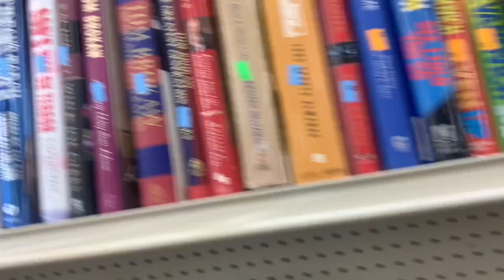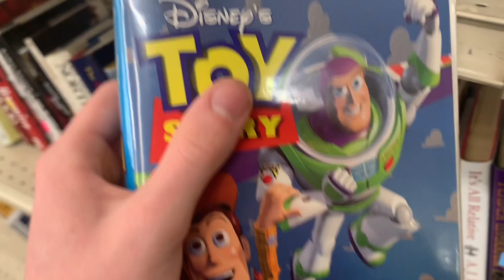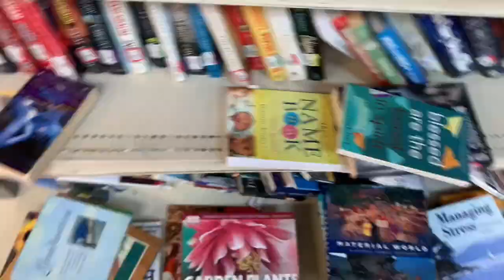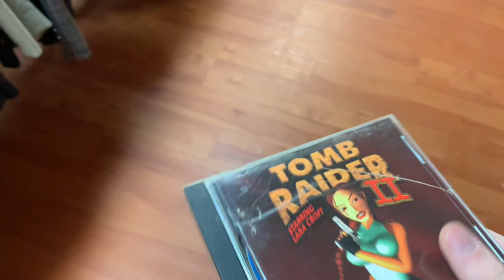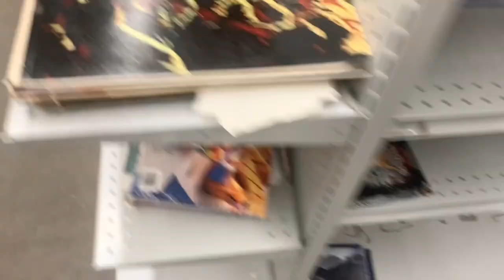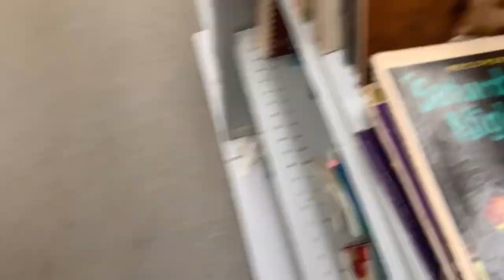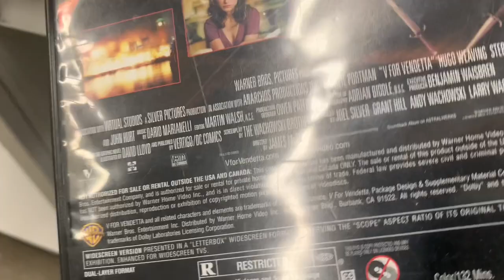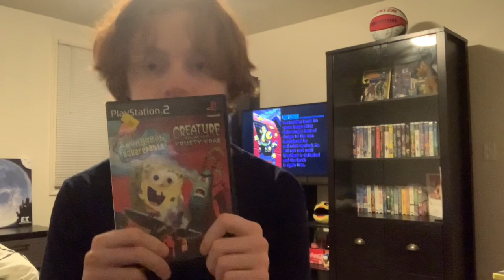Got these games for a bargain! | Retro Hunting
To keep in mind these videos won’t come up as often due to the budget on the game hunts nor will I be able to get the good stuff just yet. The more support I get, the more willing I will be to work more on this! I appreciate it and have a nice rest of your day!😊